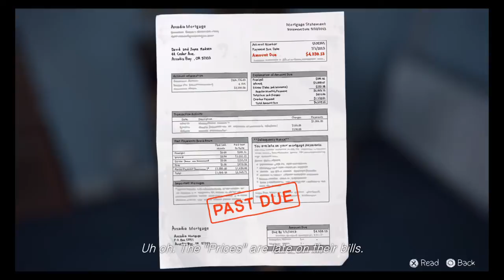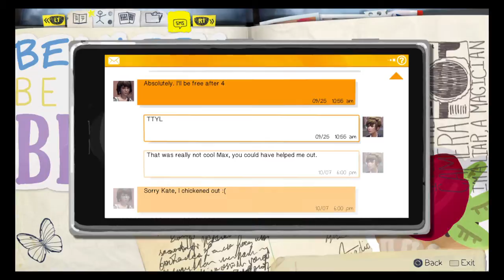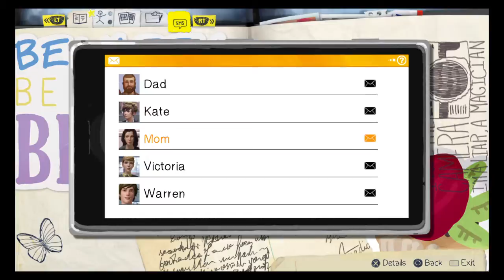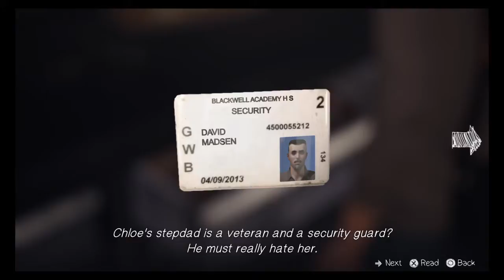Life Is Strange™ different version Part 9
Part 9